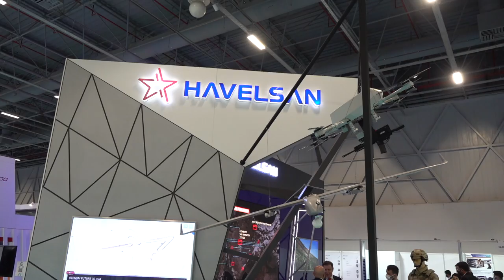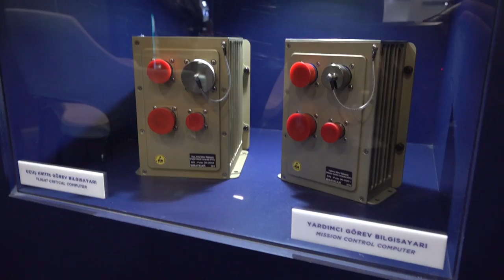Saha Expo 2021 Fuarı'nı birlikte geziyoruz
Savunma ve Havacılık Kümelenmesi SAHA İstanbul tarafından organize edilen SAHA EXPO Fuarı açıldı. Türkiye'de havacılık ve savunma konusunda faaliyet gösteren şirketleri bir araya getiren organizasyonu birlikte geziyoruz. Savunma Sanayii'ne nasıl imalat yapılır; hangi yeni başlangıç (start-up şirketler) ne tür aşamalardan geçerek bu alana giriyor? Tolga Özbek ile birlikte fuarı geziyoruz. HAVELSAN Genel Müdür Yardımcısı Nejat Semih Demirtoka bilgileri bizle paylaşıyor.
Videomuzun müziği, değerli takipçimiz Selçuk Çelebi tarafından hazırlandı:
Kanalı  @Ambient Music Selcuk Celebi   Eserlerine ulaşmak için: